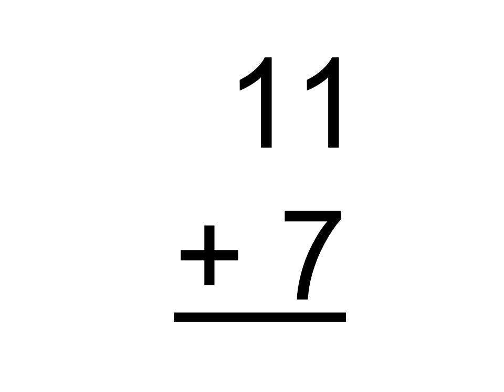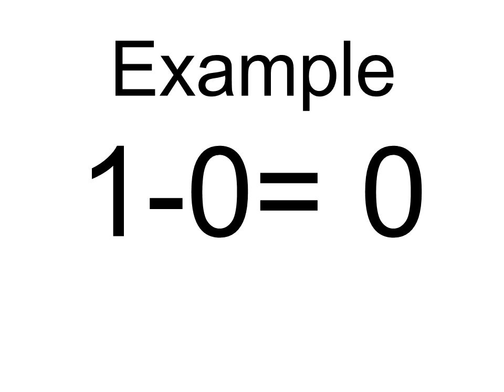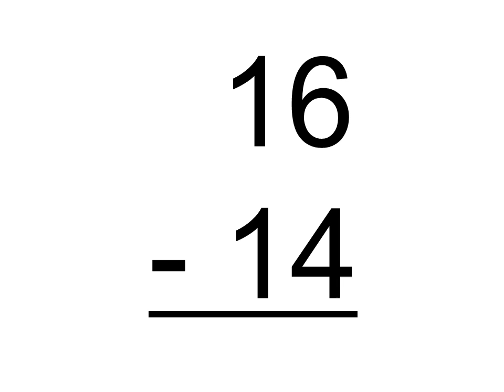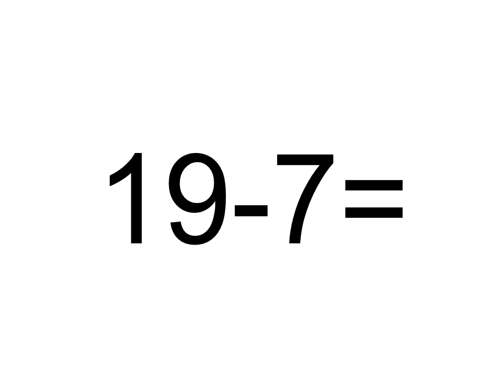Math Computational Fluency Grade 2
For the computational fluency assessment.